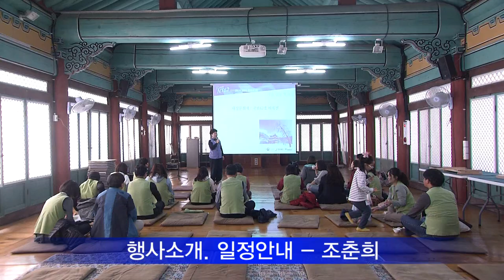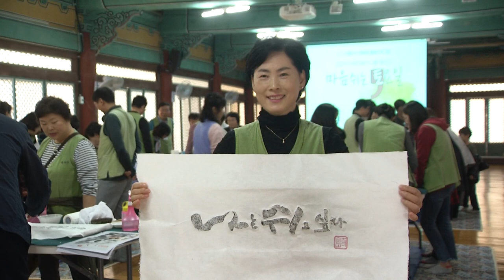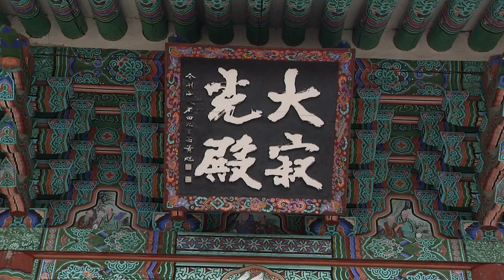2019금산사전통산사문화재활용프로그램